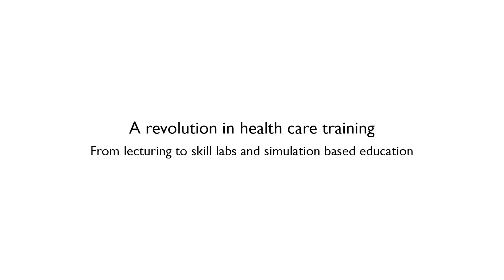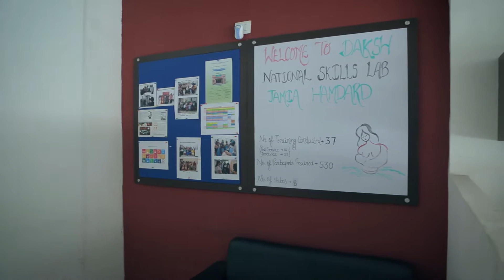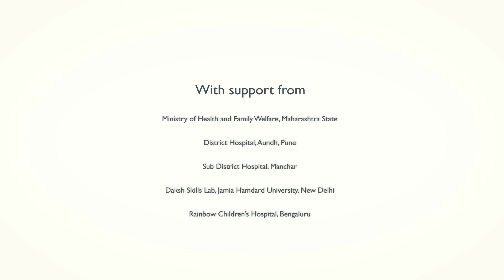Simulation-based learning - a revolution in health care training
A short film from India on simulation based education and how it has the potential to revolutionise the heath care training.

We thank our partners, Jhpiego, GVK EMRI and PediSTARS, for sharing their knowledge and insights for the film.